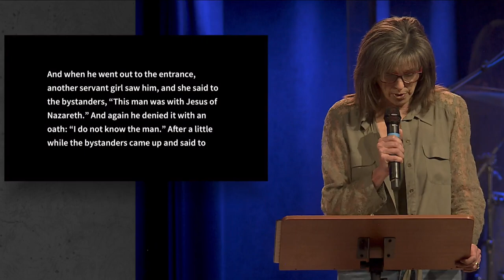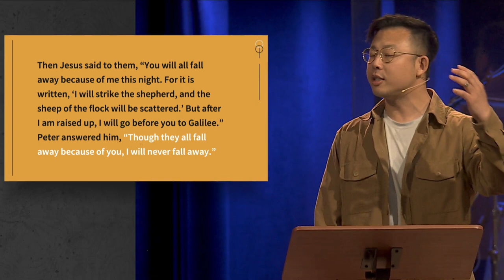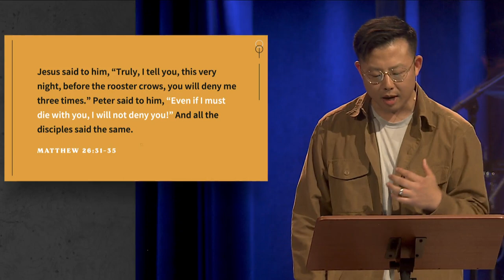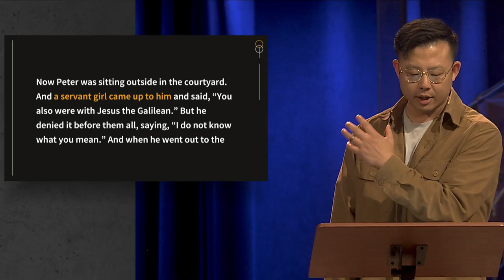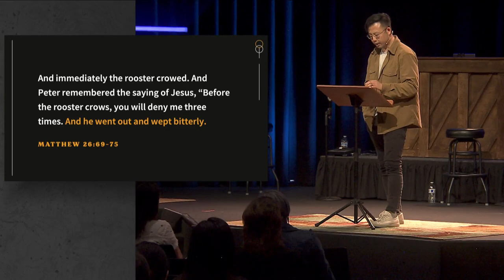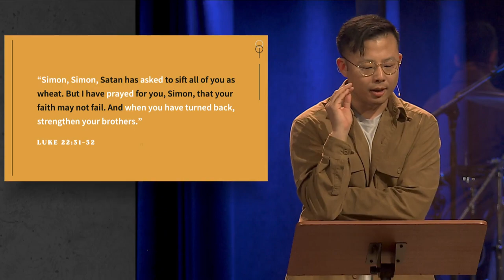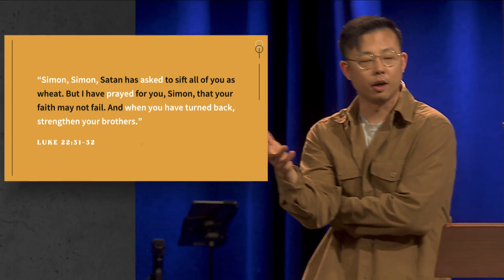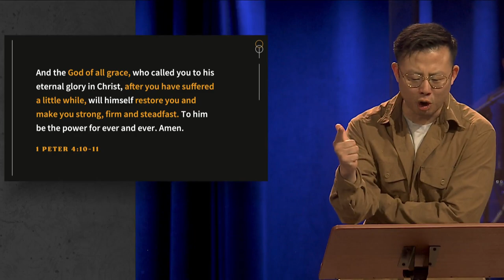Matthew (Season 9) - Peter’s Denial - Week 4 - 03.17.2024